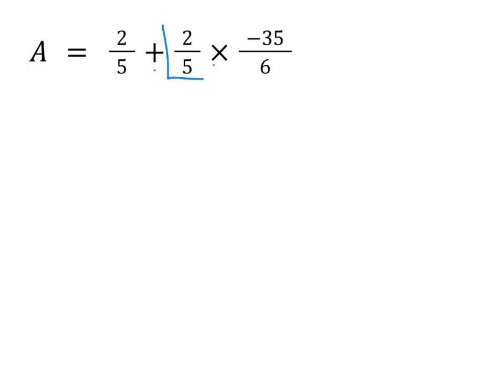Fractions : Priorités opératoires, nombres négatifs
Explication de l'exercice type du paragraphe III 2°) A du cours.